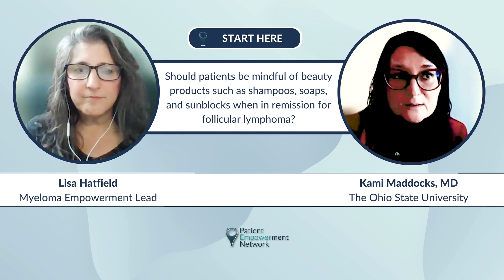What Should Follicular Lymphoma Patients Know About Beauty Products?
What do follicular lymphoma patients need to know about beauty products? Expert Dr. Kami Maddocks from The Ohio State University explains beauty products that can help protect patients from complications and secondary malignancies.